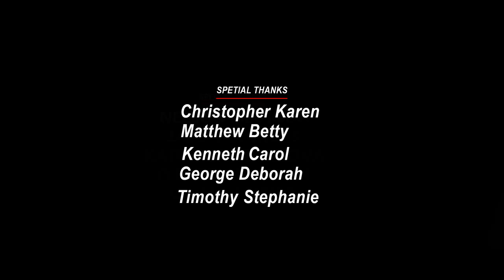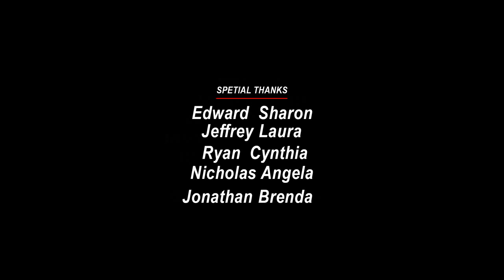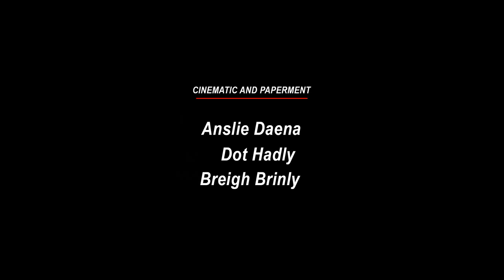Aladdin 2 (2024) Movie | Mena Massoud, Will Smith, Naomi Scott, Navid , Fact And Reviews